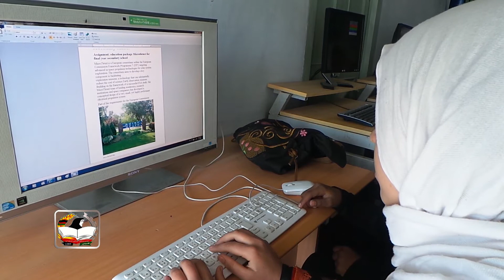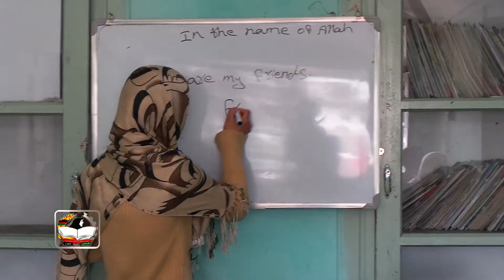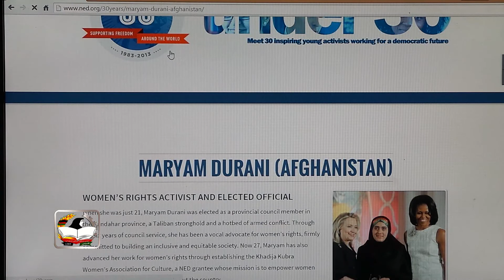8 minutes video documentary (international women's day Kandahar) .دمارچ اتمي یا دښځو دنړيوال پيوستون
EXECUTIVE DIRECTOR’S VISION
Ms. Maryam Durani was Kandahar people’s representative in the provincial council during the first tenure until 2014 for ten years. She has served in different positions such as
1 - Head of Khadija Kubra women's association for culture, A Nonprofit organization women development organization registered in Afghanistan in 2004 seeks to improve women conditions in war-torn Kandahar province.
2 - owner of Merman Radio (special women's radio), was established in 2010 to address gender inequalities in Kandahar province and bring women’s voices to the forefront. Merman Radio is empowering Kandahar’s youth especially women and media professionals to explore sensitive issues of gender, human rights, good governance, rule of law, in addition to economic, and social issues.
3 - Founder of Kandahar women's advocacy network, Kandahar Women's Network is an advocacy platform functioning for women’s empowerment since 2013. Kandahar women’s Network has 25 women led organizations as its members.
4- Founder of Malalai Maiwandi the first women’s internet café in the Afghanistan,to connect more women to the world in a safe and comfortable space! She opened Malalai Maiwandi women’s Internet Cafe on 25-Sep-2013 which is the first of its kind in Afghanistan. The girls could use the café for getting information about current affairs and obtain educational material, which is the main reason why she established the Café.
5 - Founder of House of learning (Institute of Modern studies for girls in Kandahar/Afghanistan), . House of leraning provides more than 600 women with the opportunity to receive education in Business Management, Information Technology, English and Communications. The House of learning programs provides students with the skills needed to obtain employment to support themselves and their families, improve their communities and participate in the reconstruction of Kandahar.

Maryam Durani received World Ten Brave Women’s award on eight March 2012 as well as World 100 Influential Figure’s award on 20th April 2012 in 100 TIME Magazine, on 25th Sep 2013 she selected of 30 young activists by National Endowment for Democracy. On 24 may 2014 as first Afghan she received the four freedoms Medal for Freedom of Speech. She is an outspoken advocate for the rights of women and girls in Afghan society, as well as for basic civil rights for all Afghan citizens, and is determined to change the culture and perception of women’s roles in Afghanistan. Ms. Durani understands and accepts the risks to herself and her immediate and extended family of being a visible, young woman in such powerful and meaningful roles. In 2009 she was injured in an attempted assassination with a bomb that nearly took her life. The position she holds in the Kandahar Provincial Government is for a woman, extremely unusual given the conservative values in southern Afghanistan. Ms. Durani defies stereotypes and cultural norms and has become a strong role model for women who want to change their circumstances, both for themselves and for their families. She uses her position to aid in fostering justice, human rights, and overall basic freedoms for Kandahari women.